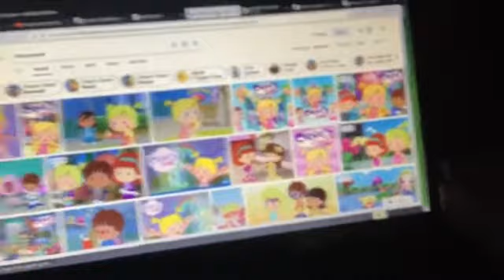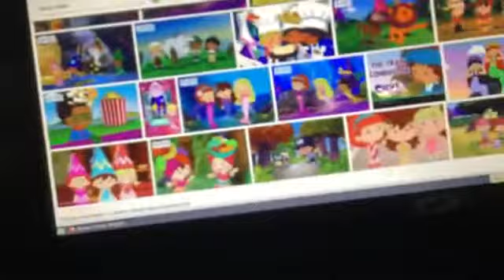Star Wars Saesee Tiin Death in Reversed